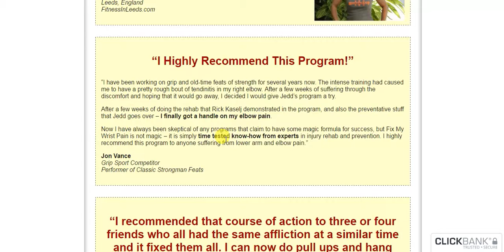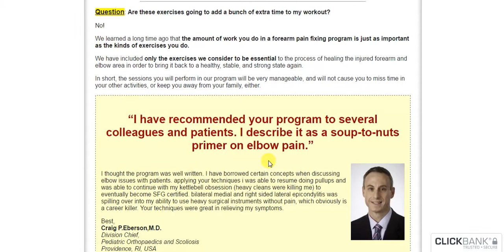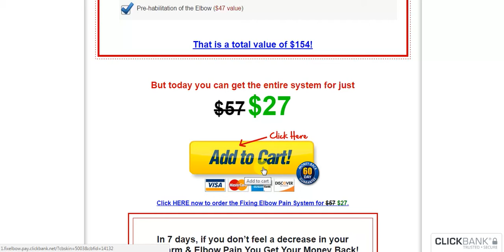Killer Product For Exercise Enthusiasts And Hard Gainers Review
Eliminate Excruciating Elbow Pain in Just Minutes without Expensive Appointments, Drugs or Surgery”
REVEALED: A Quick and Easy Step-by-Step Guide That Will Finally End Your Golfer’s Elbow, Tennis Elbow, and Forearm Pain for Good

Dear Fellow Pain Sufferer,

My name is Jedd Johnson, and I am just like you.

I have suffered from intense pain in my elbows and forearms, I’ve struggled through workouts, and I’ve laid in bed awake at night wondering if the pain in my elbow was ever going to go away.

But I have been lucky enough, through trial and error, to figure out how to fix my elbow pain and keep it away for quite some time, and I want to show you how you can do the same, today.

Let me tell you my story…

It was 2003 and I had just begun a new form of strength training, called Grip Sport. This brand new sport involved all kinds of ways to test hand and forearm strength, like squeezing heavy-duty hand grippers until the handles touched together, lifting very heavy thick-handled dumbbells, and my favorite part of all – bending nails and steel bars!